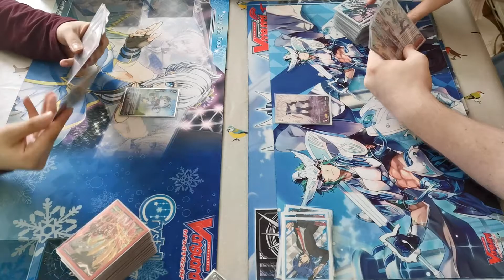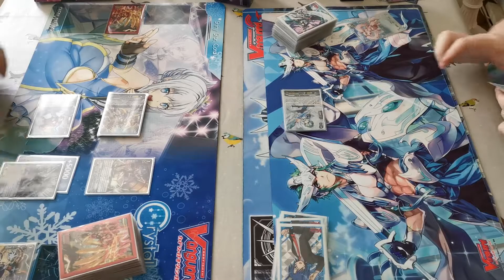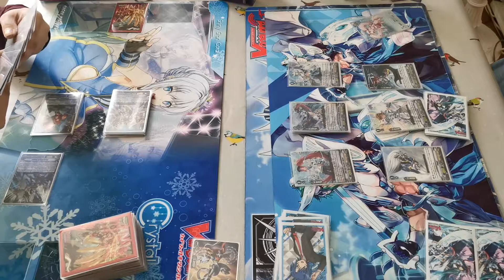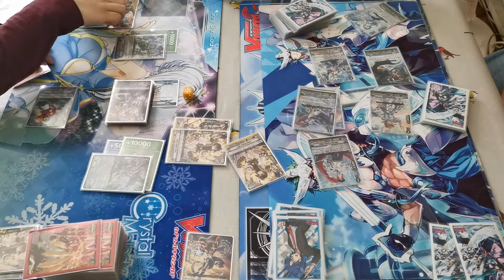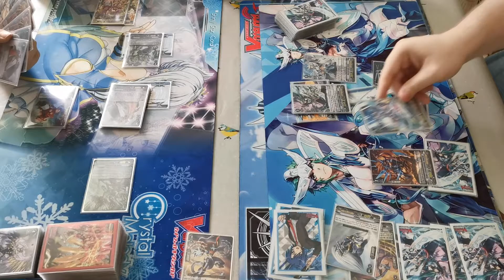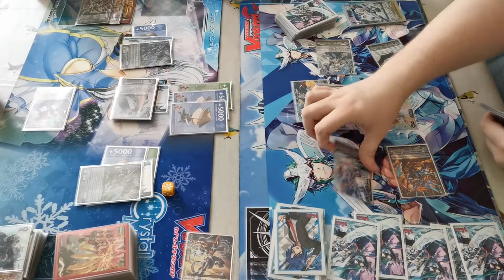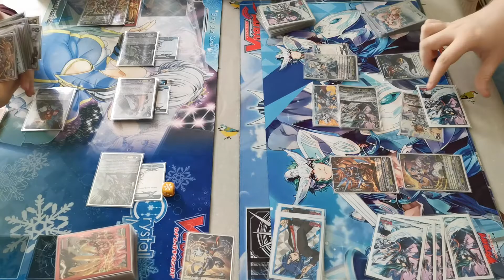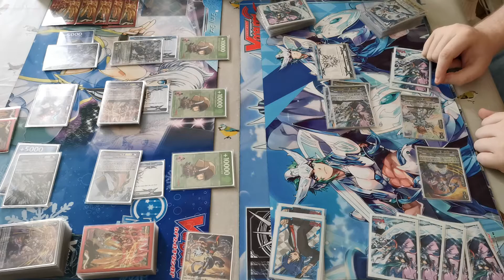Vanguard Playtesting: Gear Chronicle vs Royal Paladin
Game 2 of standard playtesting.